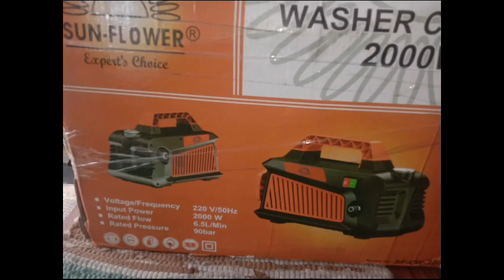Sankarankovil Power Tools | Tamil Power Tools | Power Tools Service In Sankarankovil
Tamil Power Tools(Slaes & Service)

All Kinds Of Power Tools Sales,Service & Spares Available.
Power Tools For Rental Available.
Spare Are Whole Sale & Retail Sales Available.